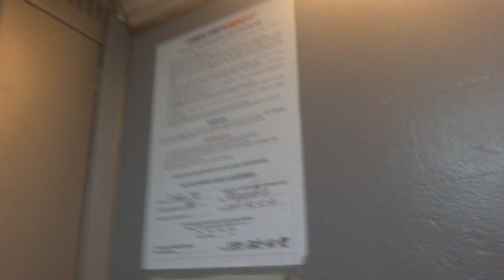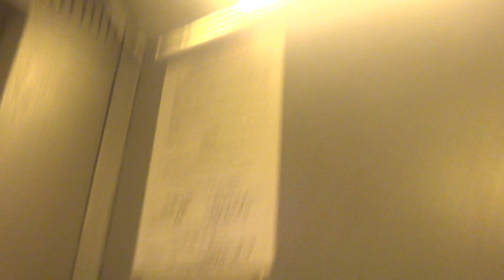Пассажирские лифты V=1 м-с, Q=320, 500 кг (3591)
Планетная 3к2